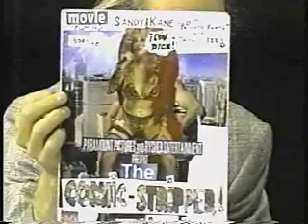Comic Stripper Sandy Kane Exposes Herself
Alan Steinfeld of New Realities interviews comic Sandy Kane in this intimate and revealing portrait of a professional stripper.